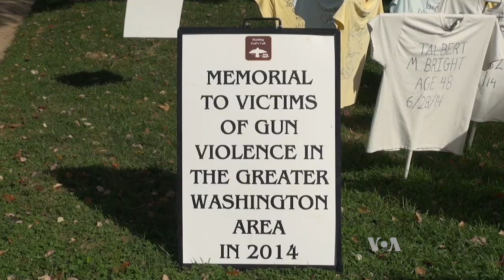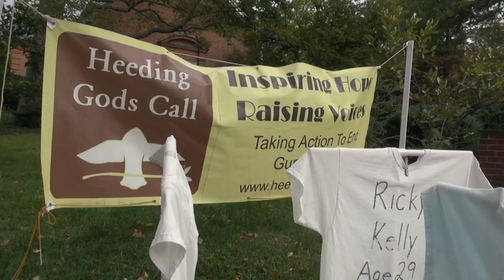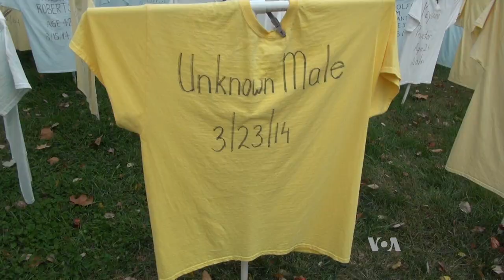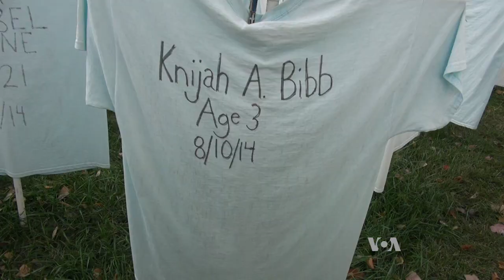Memorials Seek to Raise Awareness of Gun Violence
In the U.S., more than 30,000 people die each year in gun violence — homicides, suicides, unintended shootings — and the number keeps increasing. To call attention to the issue, communities of faith are setting up memorials that present stark visual images of the human cost. With Carol Pearson narrating, VOA’s June Soh reports.